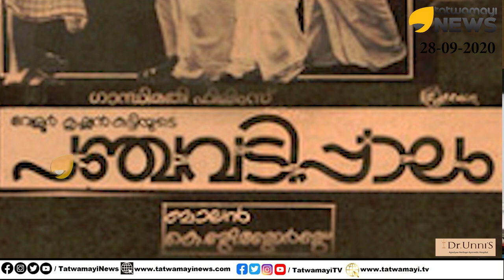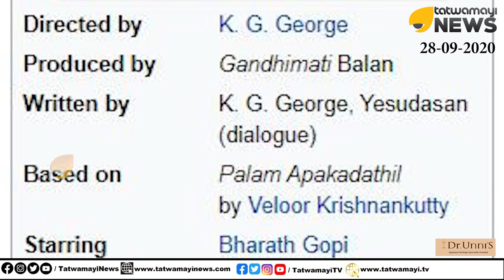പാലാരിവട്ടം പാലം Vs പഞ്ചവടിപ്പാലം; പാലം പൊളിക്കുവോളം വിള്ളലില്ല; പാലം പൊളിച്ചാൽ എന്തുചെയ്യും?